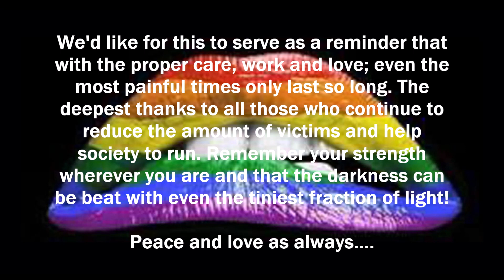TRHPS - "There's a Light (Over at the Frankenstein Place)" cover feat. Cerys Rhiannon Price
THIS is what's on the 2020 slab!